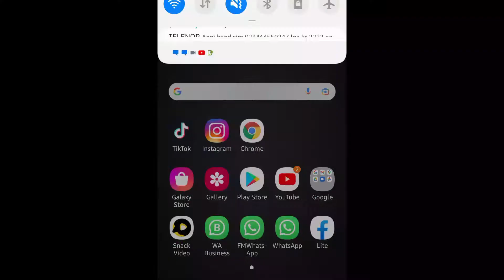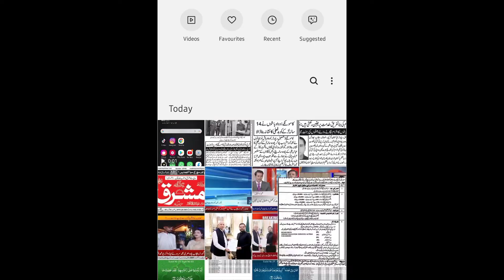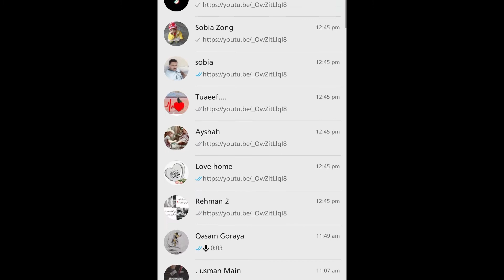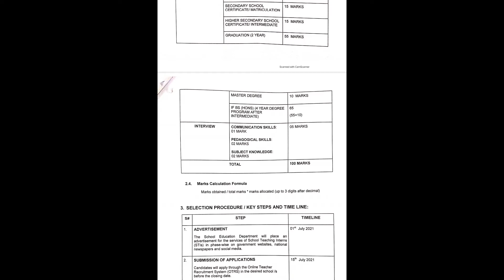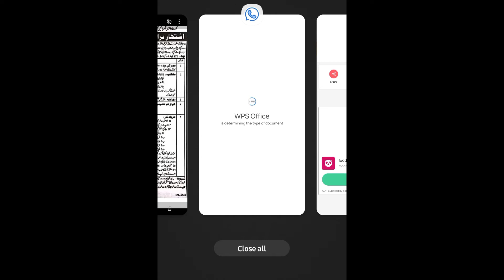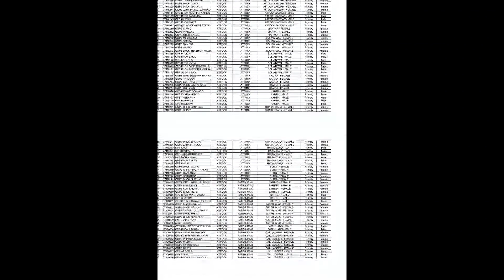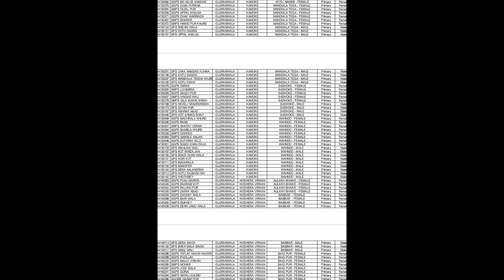Educators Jobs | STI Jobs 2021 Online Apply | STI Jobs 2021 Advertisement | ABDULLAH SADHOKE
Punjab Government declared Jobs to defeat the lack of encouraging staff in the school of Punjab, Competent Authority has chosen to recruit 38000 school Teaching Interns to o be employed during for a time of 09 months, to meet the squeezing needs of the universities emerging during the FY 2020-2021. For complete information about STI Jobs 2021 read the complete page of very carefully. Abdullahsadhoke

Jobs Announced Date:
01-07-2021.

Last Date To Apply:
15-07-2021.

Gender Required:
Male & Female.

Minimum Education:
matric
FA
Masters Degree.

Age Required:
No Age Limit.
20=50 male
20=55 female

Salary:
18000 Per Month.   5th class
25000  Per Month   8th class
30000   Per Month  10th class

Job Location:
All Over Punjab.

Leave:
09Leave Per Month.